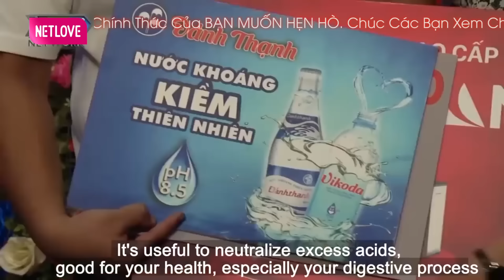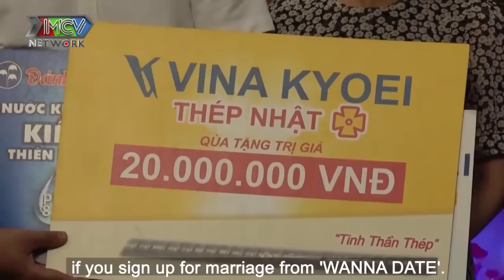Chàng VIỆT KIỀU PHÁP Thích CƯỚI VỢ VIỆT NAM Vì ĐIỆN NƯỚC ĐẦY ĐỦ Quyền Linh Cười Xỉu 🤣Bạn Muốn Hẹn Hò